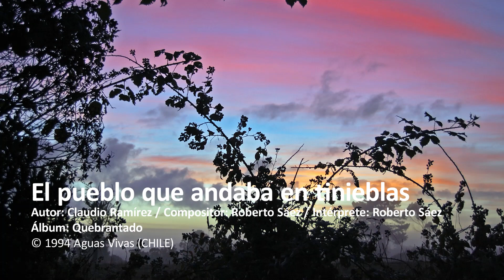El pueblo que andaba en tinieblas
Autor: Claudio Ramírez
Compositor: Roberto Sáez

El pueblo que andaba en tinieblas vio gran luz,
los que moraban en sombras de muerte
luz les resplandeció.
Multiplicaste la gente
y aumentaste la alegría
se alegrarán delante de ti
como se alegran en la siega,
como se gozan cuando reparten despojos;